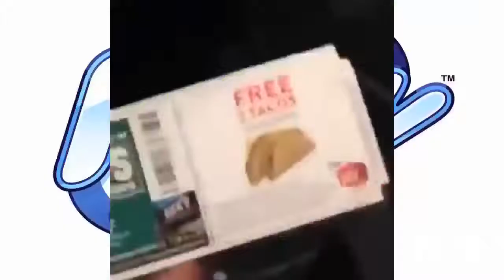Ravedj Youre A Crazy Build A Helicopter - Ravedj Mass Attack & Temmie Plays!